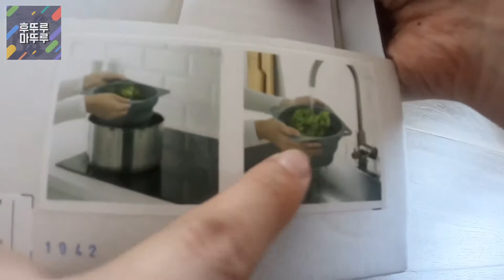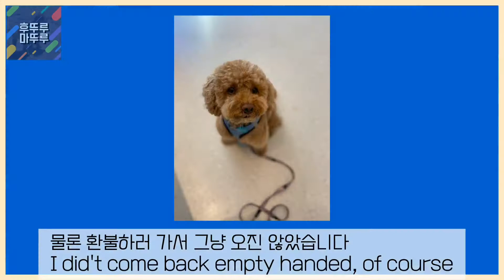🇺🇸 이케아 (소소한) 하울 IKEA haul with LATTE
감사합니다